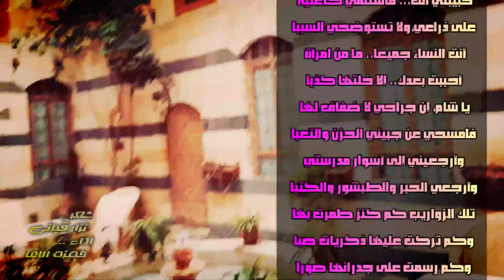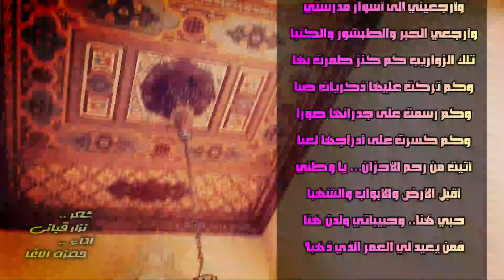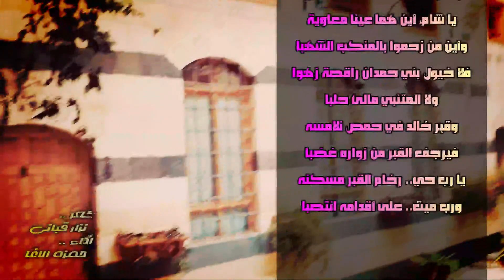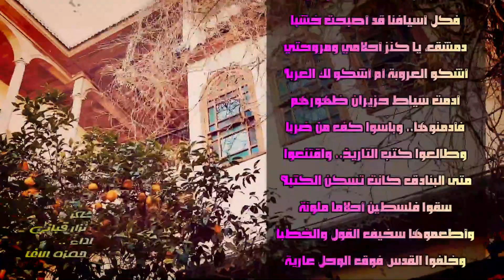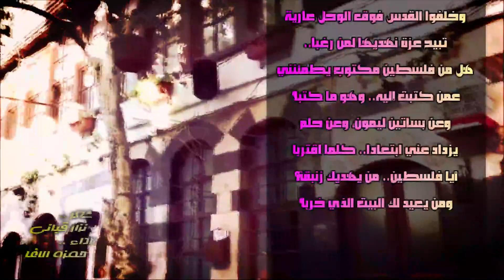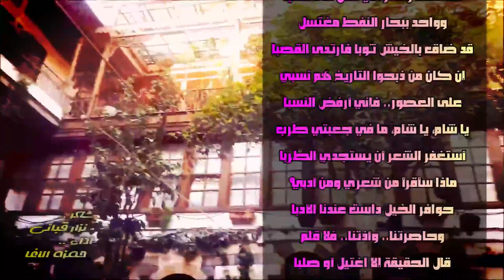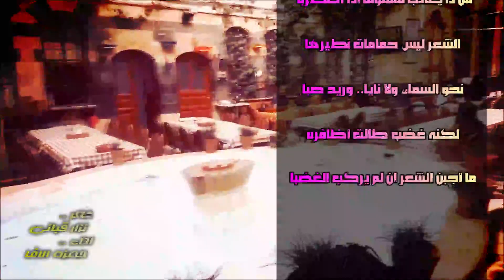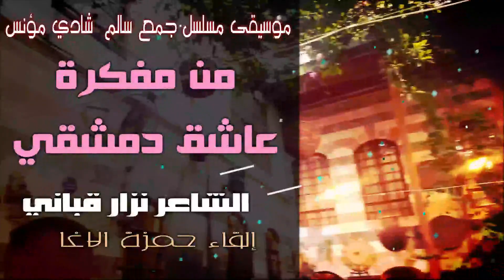من مفكرة عاشق دمشقي - الشاعر نزار قباني - إلقاء حمزة الاغا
فرشتُ فوقَ ثرَاكِ الطاهـرِ الهُدُبـا
فيا دمشـقُ... لماذا نبـدأُ العَتبـا؟
حبيبتي أنـتِ... فاستلقي كأغنِيـةٍ
على ذراعي،ولا تستوضحي السببا
أنتِ النساءُ جميعاً.. ما من امـرأةٍ
أحببتُ بعدك..ِ إلا خِلتُها كـذبا
يا شامُ، إنَّ جراحي لا ضفافَ لها
فَامَسّـــحِي عن جبيني الحزنَ والتعبا
وأرجعيني إلى أسـوارِ مدرسـتي
وأرجعي الحِــبرَ والطبشورَ والكتبا
تلكَ الزواريبُ كم كَنزٍ طمرتُ بها
وكم تركتُ عليها ذكرياتِ صِـبا
وكم رسمتُ على جُدرانِها صـوراً
وكم كسرتُ على أدراجِـها لُعبا
أتيتُ من رحمِ الأحزانِ... يا وطني
أقبّلُ الأرضَ والأبـوابَ والشُّـهبا
حبّي هـنا.. وحبيباتي ولـدنَ هـنا
فمـن يعيـدُ ليَ العمرَ الذي ذهبا؟
أنا قبيلـةُ عشّـاقٍ بكامِـلـها
ومن دموعي سقيتُ البحرَ والسّحُبا
فكـلُّ صفصافـةٍ حّولتُها امـرأةً
و كـلُّ مئذنـةٍ رصّـعتُها ذهـبا
هـذي البساتـينُ كانت بينَ أمتعتي
لما ارتحلـتُ عـن الفيحـاءِ مغتربا
فلا قميصَ من القُمصـانِ ألبَسُـهُ
إلا وجـدتُ على خيطانـهِ عِنبا
كـم مبحـرٍ.. وهمومُ البرِّ تسكنهُ
وهاربٍ من قضاءِ الحبِّ ما هَـرَبَا
يا شـامُ، أيـنَ هُما عَـيّنَا معاويةٍ
وأيـنَ من زَحَموا بالمنكَـبِ الشُّهبا
فلا خيـولُ بني حَمـدانَ راقصـةٌ زُهــواً
ولا المتنبّي مالئٌ حَـلبا
وقبـرُ خالدَ في حـمصٍ نُلامسـهُ
فـيرجُفُ القبـرُ من زوّارهِ غَـضبا
يا رُبَّ حـيٍّ.. رُخامُ القبرِ مسكنُـهُ
ورُبَّ ميّتٍ.. على أقدامـهِ انتصـبا
يا ابنَ الوليـدِ.. ألا سيـفٌ تؤجّرهُ؟
فكلُّ أسيافِنا قد أصبحـتْ خشـبا
دمشـقُ، يا كنزَ أحلامي ومَروحتي
أشكو العروبةَ أم أشكو لكِ العربا؟
أدمـتْ سياطُ حزيرانَ ظٌهورهمُ
فأدمنوها.. وباسوا كفَّ من ضربا
وطالعوا كتبَ التاريخِ.. واقتنعوا
متى البنادقُ كانت تسكنُ الكتبا ؟
سقـوْا فلسطـينَ أحلاماً ملوّنةً
وأطعموها سخيفَ القولِ والخطبا
وخلّفوا القدسَ فوقَ الوحلِ عاريةً
تُبيحُ عـزّةَ نهديها لمـن رغِبـا..
هل من فلسطينَ مكتوبٌ يطمئِنُني
عمّن كتبتُ إليهِ.. وهوَ ما كتبا؟
وعن بساتِينِ ليمونٍ، وعن حُلُمٍ
يزدادُ عنّي ابتعاداً.. كلّما اقتربا
أيا فلسطينُ.. من يهديكِ زنبقةً؟
ومن يعيدُ لكِ البيتَ الذي خُربا؟
شَردتِ فوقَ رصيفِ الدمعِ باحثةً
عن الحنانِ، ولكن ما وجدتِ أبا..
تلفّـتي... تجـدينا في مَـباذلِنا..
من يَعبدُ الجنسَ، أو من يَعبدُ الذهبا
فواحـدٌ أعمـتِ النُعمى بصيرتَهُ
فاللخنى والغـواني كـلُّ ما كسبا
وواحدٌ ببحـارِ النَفـطِ مغتسـلٌ
قد ضاقَ بالخيشِ ثوباً فارتدى القصبا
إن كانَ من ذبحوا التاريخَ هم نسبي
على العصـورِ.. فإنّي أرفضُ النسبا
يا شامُ، يا شامُ، ما في جعبتي طربٌ
أستغفرُ الشـعرَ أن يستجديَ الطربا
ماذا سأقرأُ مـن شعري ومن أدبي؟
حوافرُ الخيلِ داسـتْ عندنا الأدبا
وحاصرتنا.. وآذتنـا.. فلا قلـمٌ
قالَ الحقيقةَ إلا اغتِيـلَ أو صُـلبا
يا من يعاتبُ مذبوحـاً على دمـهِ
ونزفِ شريانهِ، ما أسهـلَ العـتبا
من جرّبَ الكيَّ لا ينسـى مواجعَهُ
ومن رأى السمَّ لا يشقى كمن شرِبا
حبلُ الفجيعةِ ملتفٌّ عـلى عنقي
من ذا يعاتبُ مشنوقاً إذا اضطربا؟
الشعرُ ليـسَ حمامـاتٍ نـطيّرها
نحوَ السماءِ، ولا ناياً.. ورِيحَ صَبا
لكنّهُ غضـبٌ طـالت أظـافـرُهُ
ما أجبنَ الشعرَ إن لم يركبِ الغضبا

|| اشعار مصطفى ساهي كلش أدب
فنون مرئية
بوح
جميع اشعار الصفحة في رابط واحد .